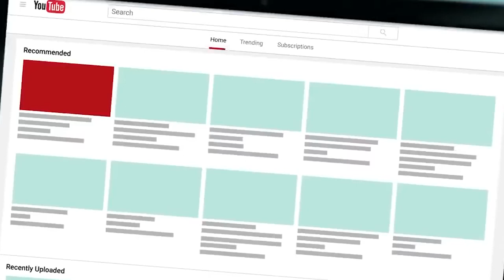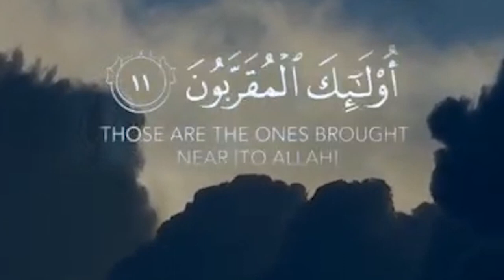Emotional Speech! We Must Search For Imam Mahdi Signs Of Judgement Day